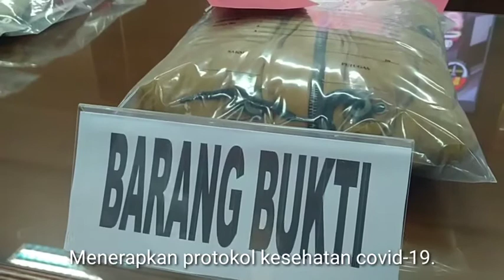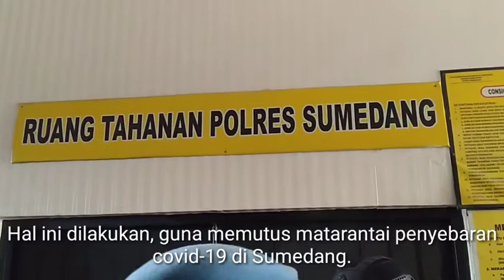Ekspos terapkan prokes covid-19